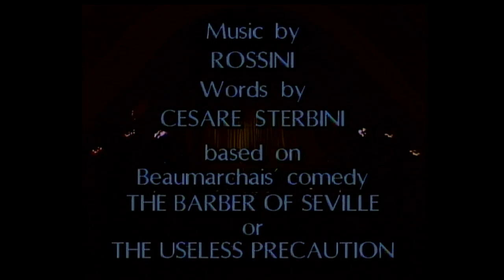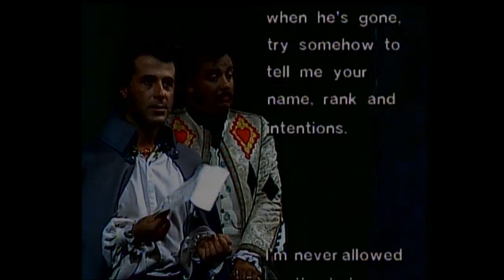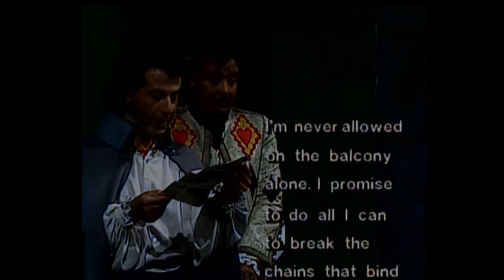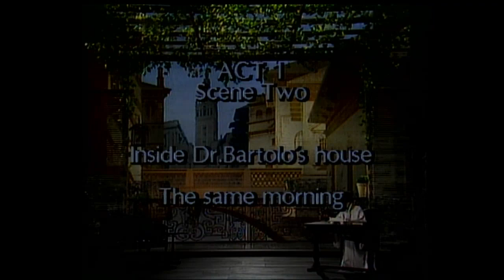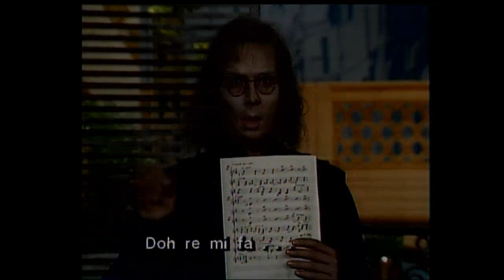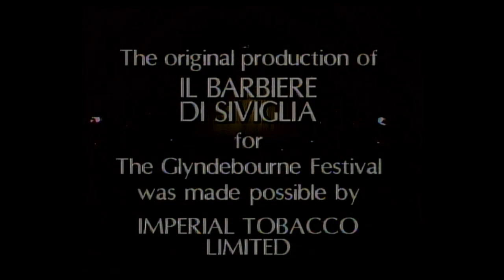rossini: il barbiere di siviglia ;cambreling,glyndebourne;ewing,rawnsley,cosotti,desderi,furlanetto